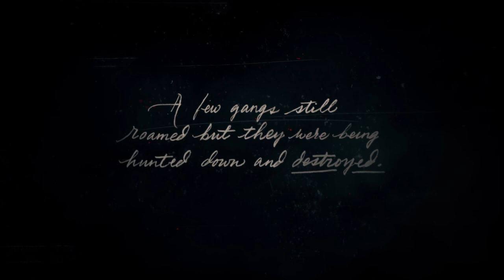Red Dead Redemption 2 #1 Gameplay Walkthrough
Red Dead Redemption Part 1Gameplay Walkthrough